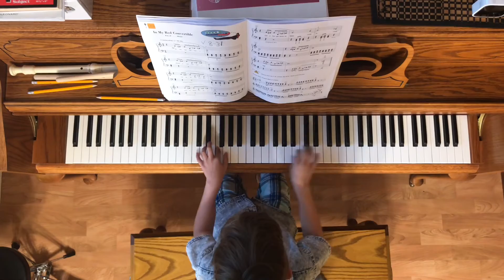In My Red Convertible - Piano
In My Red Convertible
Piano Adventures
Level 2B